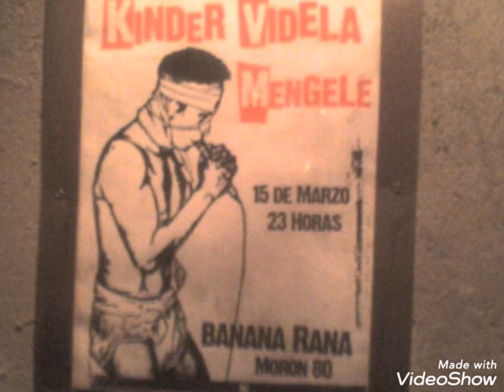Kinder Videla Mengele Punk - Tirá la piedra Juan